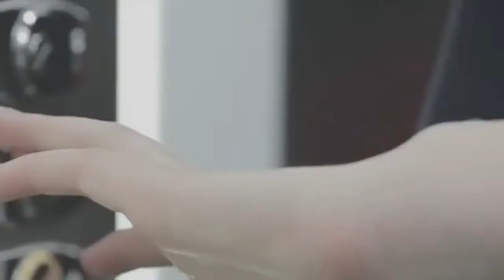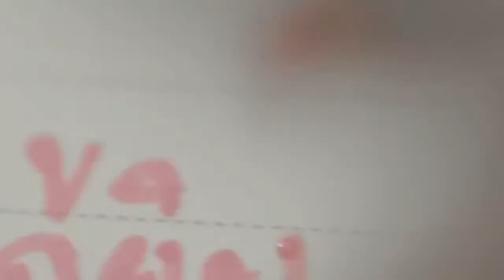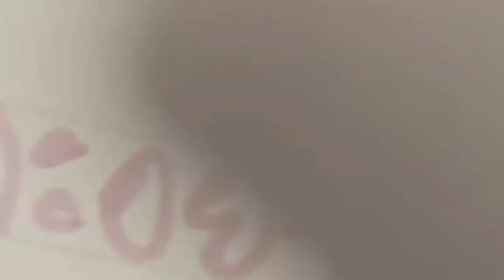Mãi Yêu Mình Vợ Linh Hee Official Thailand Fanmade